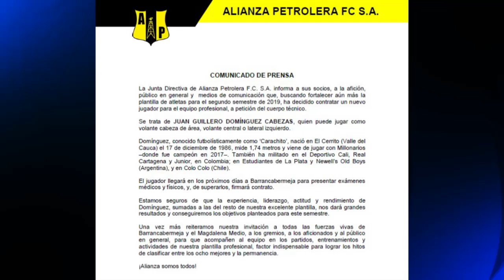"Carachito" Domínguez nueva incorporación de Alianza P.